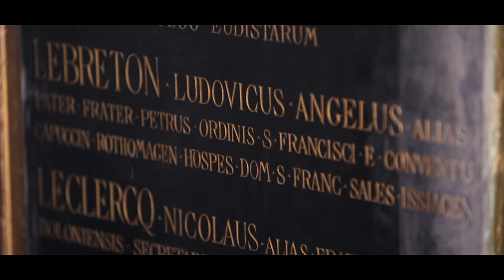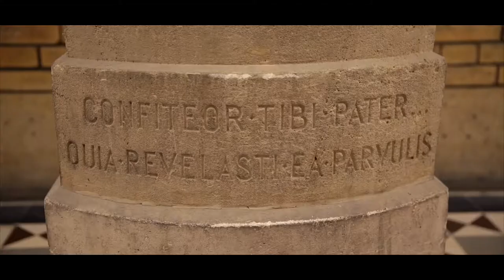Une histoire (latine) de l'ICP